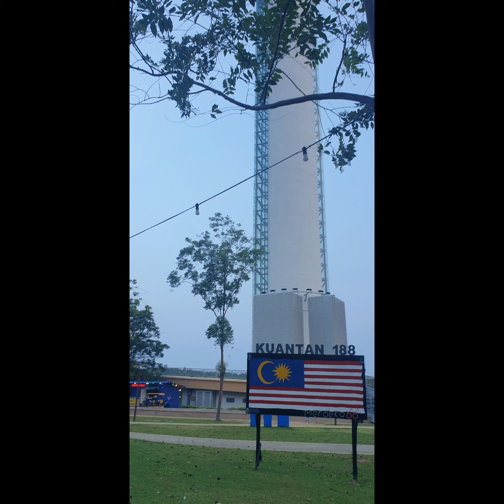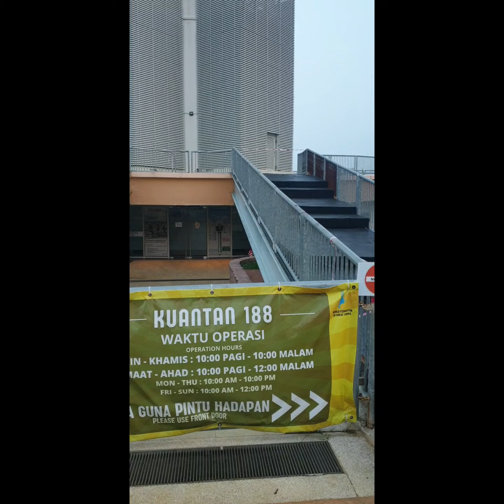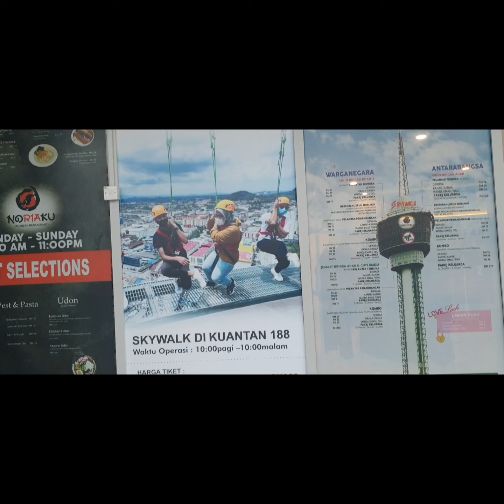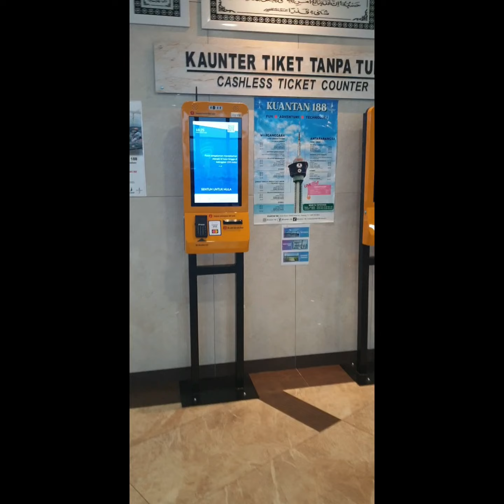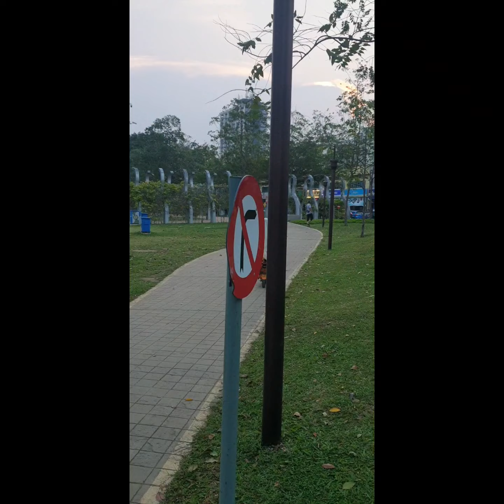Travel》Kuantan 188 Waterfront YT4588